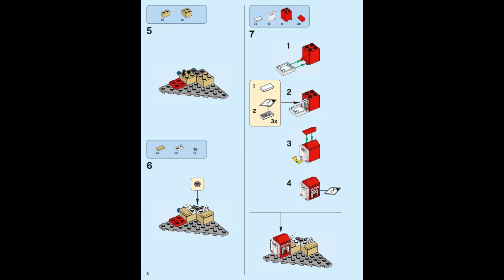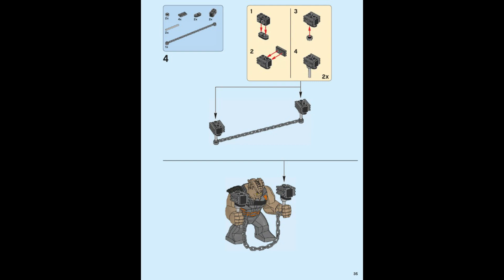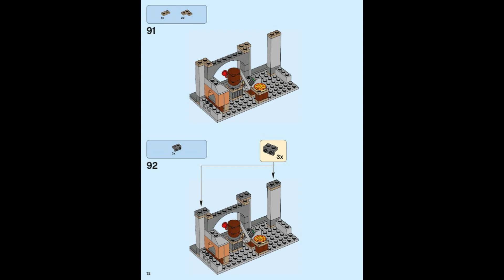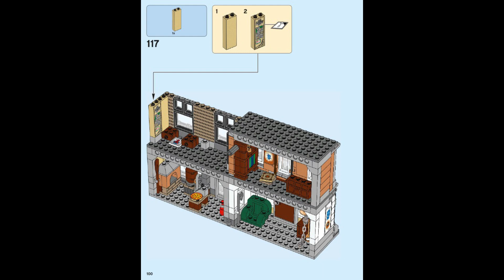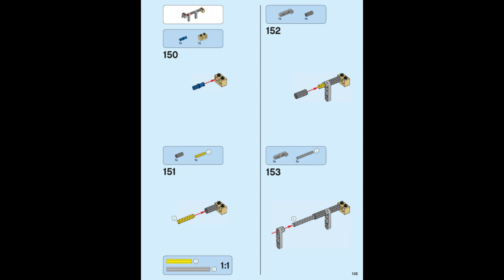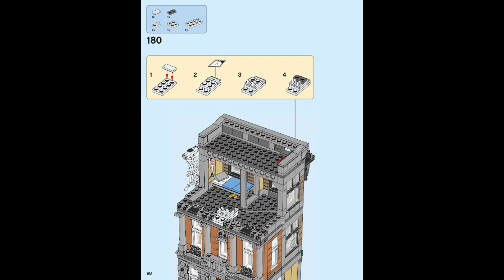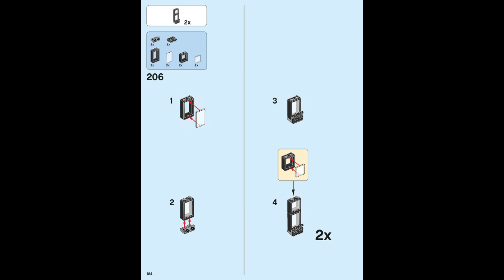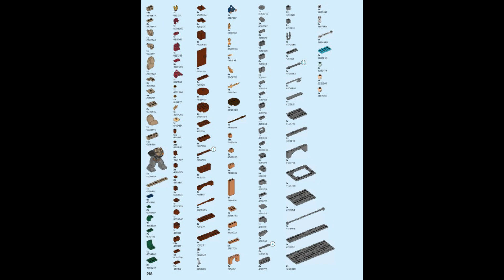76108 Instrucciones para LEGO Enfrentamiento en Sanctum Sanctorum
76108 Instrucciones para LEGO Enfrentamiento en Sanctum Sanctorum